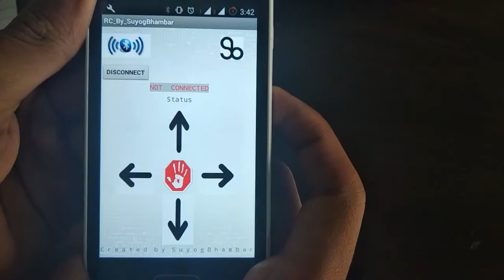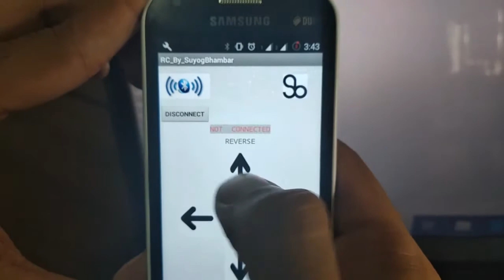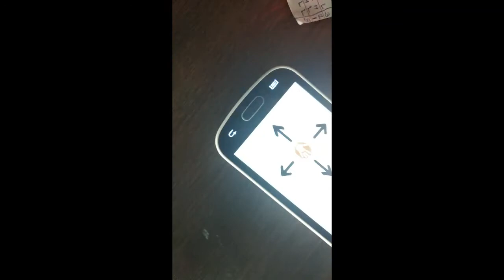App Robot Control Ver 2 2 SuyogBhambar Instru and Control